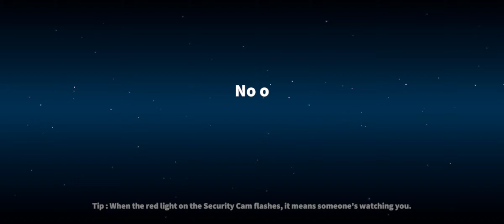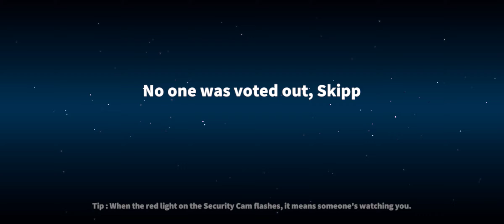Blackjack supersus blackjack